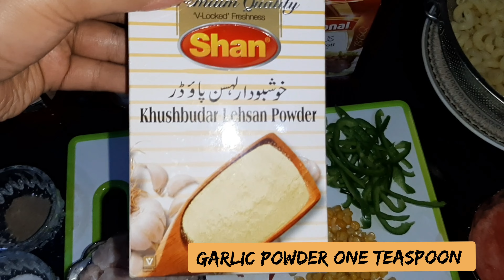Yummiest Bb.q pasta with easy and new recipe / recipe in urdu and with English subtitles